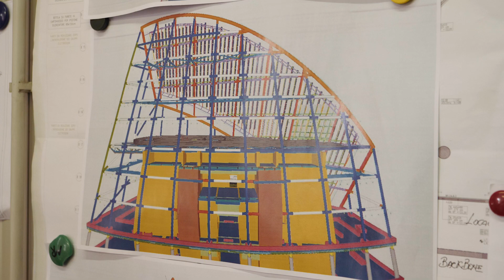Torre Libeskind – Milano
Il direttore del cantiere Alfio Musumeci descrive la “corona”, importante struttura metallica che completa la curva della torre milanese.